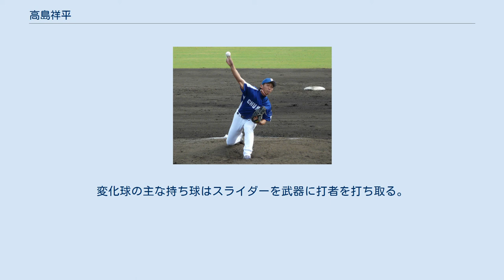高島祥平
髙島 祥平（たかしま しょうへい、1990年8月4日 - ）は、埼玉県朝霞市出身の元プロ野球選手（投手）。
右投右打。
現在は中日ドラゴンズの打撃投手。
 朝霞市立朝霞第二小学校時代は野球が嫌いで、2年生から6年生までアイスホッケーのクラブチーム「西武ホワイトベアーズ」でディフェンダーを担当。
主将を務めた6年生の時には関東大会で優勝。
東京都選抜チームにも選出され全国大会第3位。
朝霞市立朝霞第二中学校では野球好きの父親に請われる形で軟式野球部に入部。
Kボールの埼玉県選抜チーム「藤倉オールスターズ」（現・埼玉スーパースターズ）ではエースとして全国優勝。
続くアジア大会では準優勝。
 帝京高校進学後は1年夏からベンチ入り。
第88回全国高等学校野球選手権大会では背番号18を付け智辯和歌山高校戦に先発するも3回3失点で降板し、チームも9回裏に4点差を逆転されベスト8。
第79回選抜高等学校野球大会ではベスト4。
第89回全国高等学校野球選手権大会では優勝した佐賀北高校に敗れベスト8。
 2008年のドラフト会議で中日ドラゴンズから4位指名を受け、入団。
 二軍スタートだったが練習試合で好投し、春季キャンプ終盤に山本昌、平井正史とともに一軍に合流した。
そして、2月28日の東京ヤクルトスワローズとのオープン戦で1994年の平田洋以来15年ぶりである高校生新人投手の登板を果たす。
しかし、上田剛史に2ランを打たれるなど1イニング4安打1四球3失点であった。
開幕は二軍で迎えた。
ファームでは中継ぎで起用されていたが、5月5日のベーブルース杯の決勝戦に先発で出場。
5回を1安打無失点に抑え、チームの初優勝に貢献した。
 2010年6月6日の対西武戦でリリーフとしてプロ入り初登板するも、1回5失点とほろ苦いデビューとなった。
この年の一軍登板は結局この1試合のみで、防御率45.00という数字を残してしまった。
 2011年は一度も一軍に昇格することができず、背番号35をこの年のドラフト4位で入団した辻孟彦に譲る形となり、68に変更された。
 2012年も一軍登板は一度もなく、10月2日に球団から戦力外通告を受けた。
その後、12球団合同トライアウトを受験するも、打者4人に対し被安打1与四球2と結果を残すことができず、現役引退を表明した。
 2013年10月22日に打撃投手として中日へ1年振りに復帰した。
 小柄なオーバースロー右腕でありながら、野球は中学校入学後から取り組んだものの、それまでのアイスホッケーで鍛えた力を活かし、高校3年の春には最速の152km/hを計測した。
変化球の主な持ち球はスライダーを武器に打者を打ち取る。
しかし、プロでは制球力に難があるなど課題を残していた。